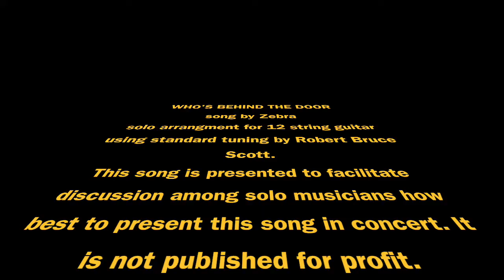12 String Guitar Who's Behind The Door Zebra Guitar Lesson Robert Bruce Scott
Who's Behind The Door by Zebra, Guitar Lesson for Standard Tuning by Robert Bruce Scott. 12 Songs for the 12 String Guitar.